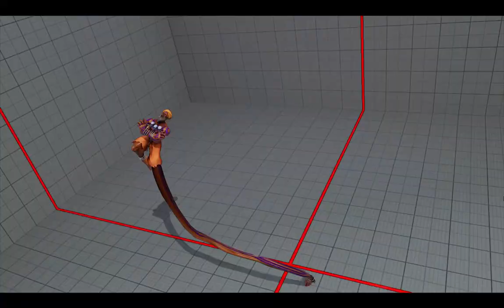【SFV】【SFRePlayer】hinomisaki com（DHALSIM LP304878）VS YamadaTaro（KOLIN LP252276）【20432】